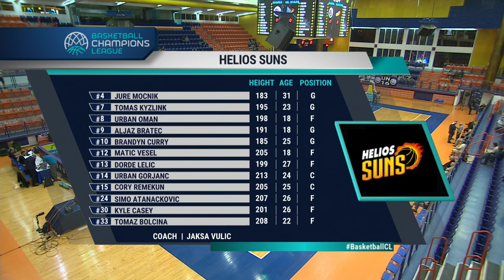Ironi Nahariya v Helios Suns - Full Game - Basketball Champions League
Watch the full game between Ironi Nahariya v Helios Suns from gameday 5 in the Basketball Champions League.